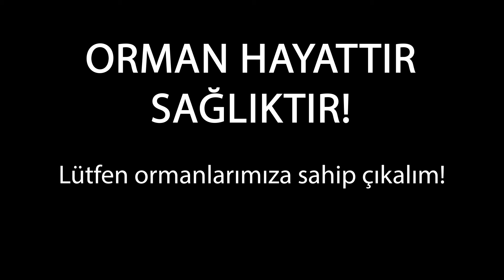KARABURUN UN MÜKEMMEL KOYLARINI KEŞİFTEYİZ WE EXPLORE THE UNIQUELY BEAUTY OF KARABURUN’S BAYS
İZMİR Karaburun un cennet köşelerini güzel koylarını keşfe çıktık karavan konaklamasına uygun olup olmadığını